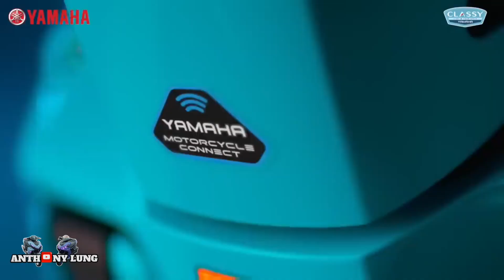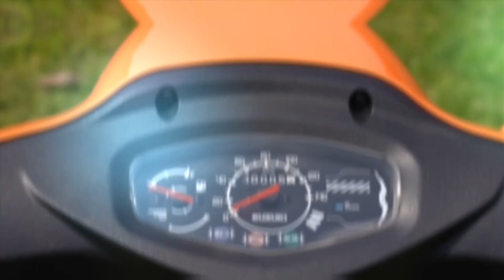HEBOH‼️PESAING HONDA DAN YAMAHA HADIR DARI SUZUKI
WARNING‼️